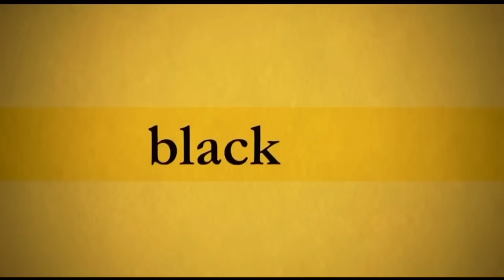JUNIOR IS A REPUBLICAN! | Blackish